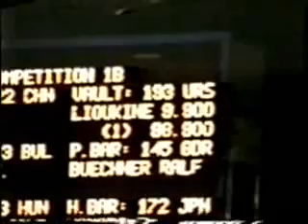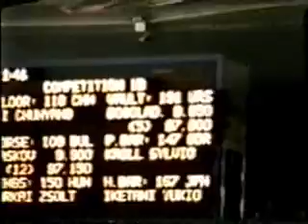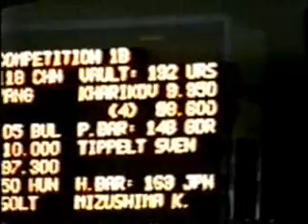1988 Seoul Olympics MAG TF Soviet Union VT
Vault:
Novikov 9.450
Liukin 9.900
Bilozerchev 9.800
Artemov 9.800
Gogoladze 9.850
Kharkov 9.950